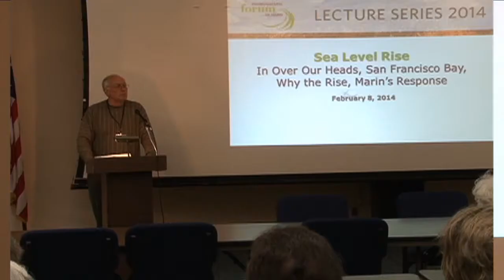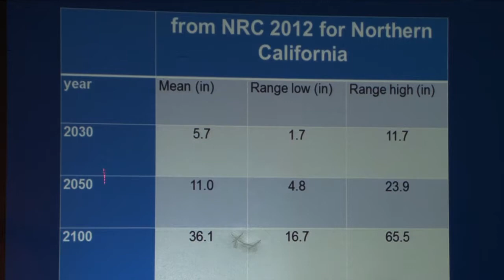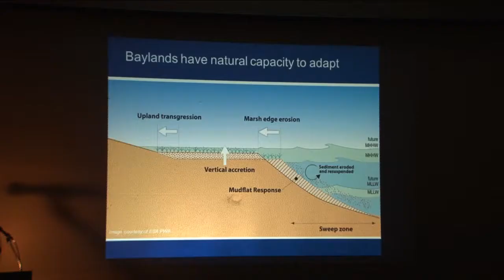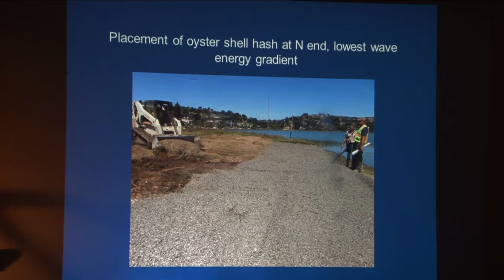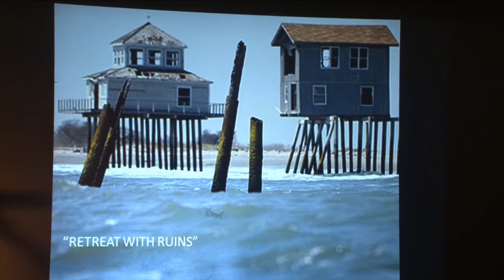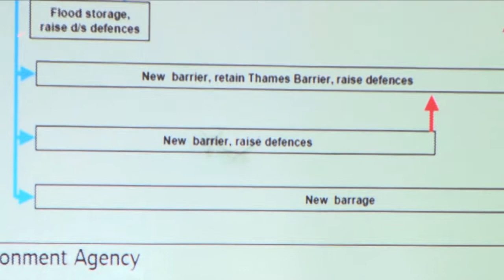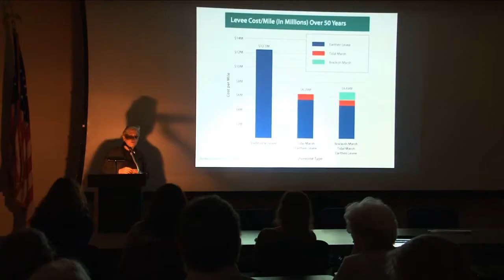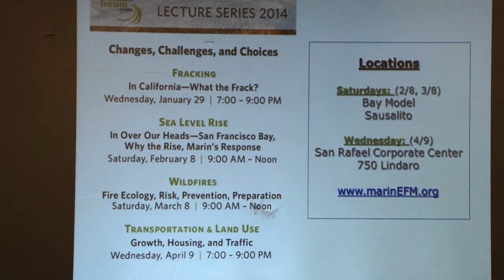Environmental Forum of Marin - Sea Level Rise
In Over Our Heads—San Francisco Bay, Why the Rise, Marin's Response

Sea-level rise as been occurring at an increasing rate over the last century. Our speakers describe the causes of this increase and focus on predictions of future rise. They talk about the various policies and plans of many State and Federal agencies to deal with this rise and the communities and ecosystems at risk as a result of changes in sea level.

The audience is introduced to the management measures identified by BCDC to take advantage of natural processes to counter the sea-level rise in the San Francisco Bay area and also to strategies that low-lying communities around the world have adopted.

Speakers:

Roger Leventhal—Senior Engineer, Marin County Department of Public Works
Sarah Richmond—Coastal Planner, BCDC
Kristina Hill—Associate Professor, UC Berkeley College of Environmental Design

Saturday, February 8 | 9:00 AM -- Noon

Bay Model, Sausalito
2100 Bridgeway, Sausalito, CA

Programming from Marin TV, produced at the Community Media Center of Marin